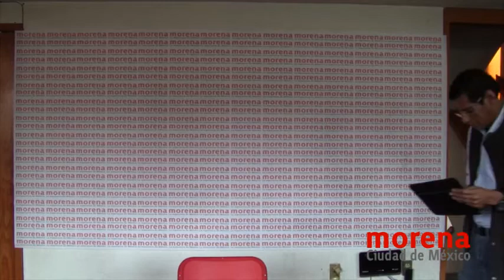Reforma Política de la Ciudad de México: Juan Romero Diputado Federal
Reforma Política de la Ciudad de México
Taller de Formación Política impartido el 20 de Febrero de 2016.
Ponente: Juan Romero Tenorio
Morena Ciudad de México
Giotto 35-A Col. Mixcoac